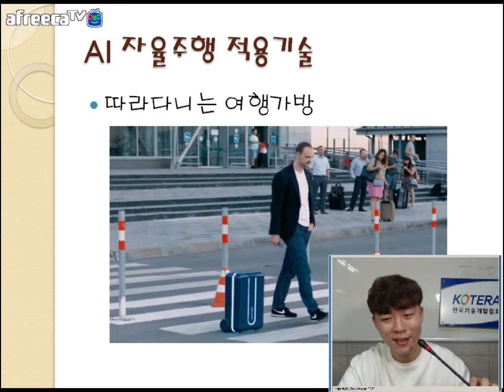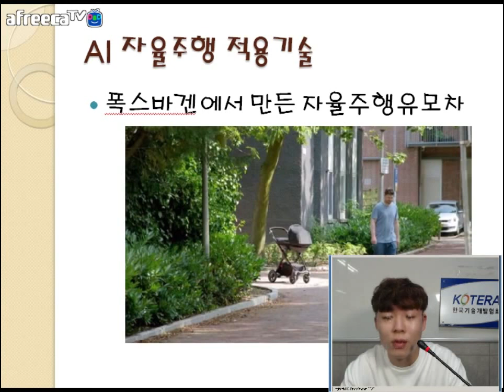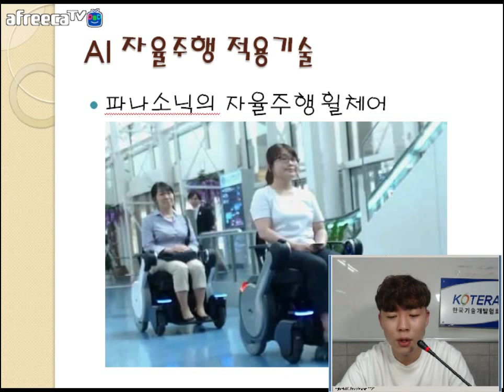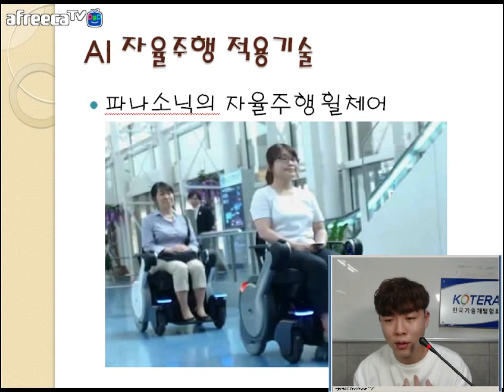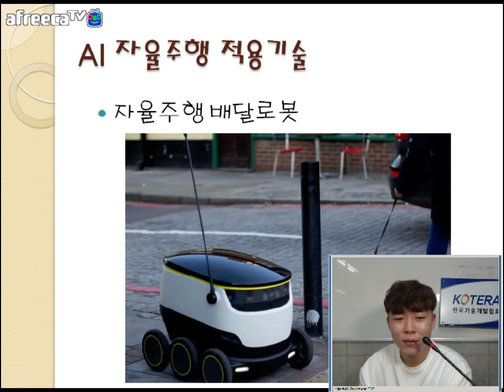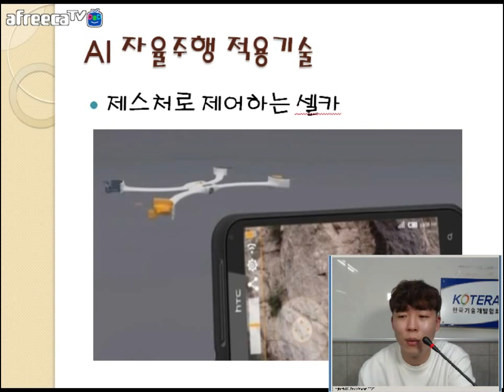[KOTERA TV] BJ쭈니의 AI자율주행적용기술 (170901)